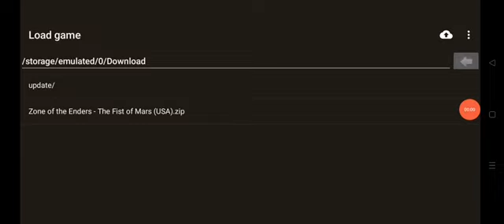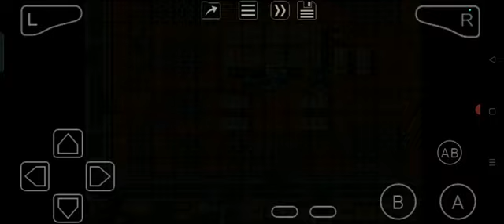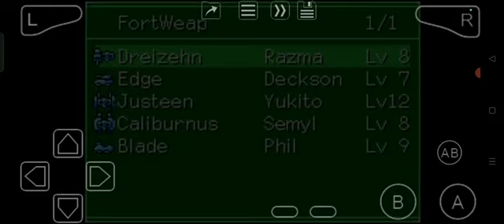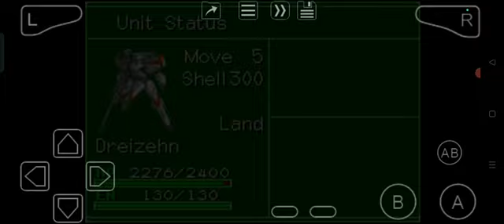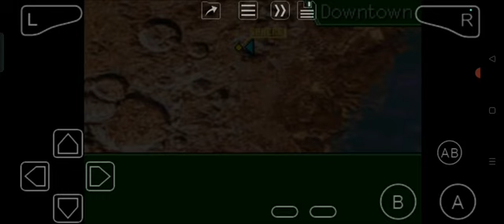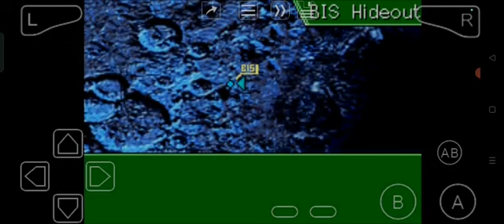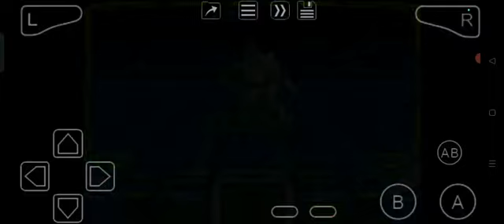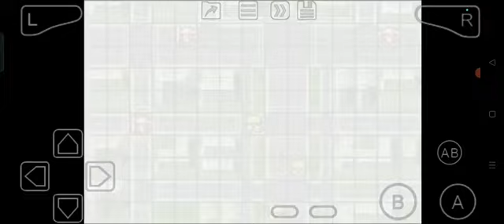Zone of the Enders: The Fist of Mars (GBA) Part 2: The Way to Victory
Defeat the Earthfolks?

That's not good for me